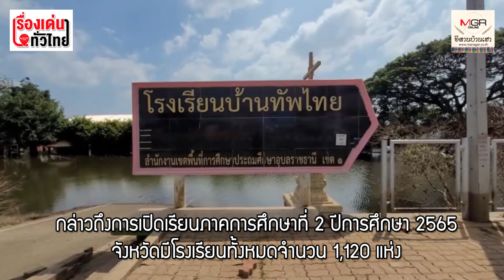น้ำยังท่วมสูง! 12 โรงเรียนอุบลฯ เปิดเทอมไม่ได้ เด็ก 1,200 คนต้องเรียนออนไลน์ : เรื่องเด่นทั่วไทย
เปิดเรียนวันแรก 12 โรงเรียนใน จ.อุบลฯ ตั้งอยู่ติดริมน้ำมูล ยังเปิดเรียนไม่ได้ นักเรียนกว่า 1,200 คนต้องเรียนออนไลน์แทน หลังน้ำลดจะสอนเสริม คาดไม่เกินกลางเดือนพฤศจิกายนเปิดเรียนได้หมด